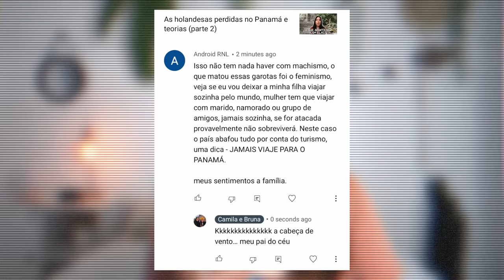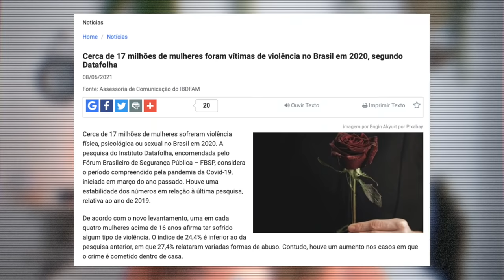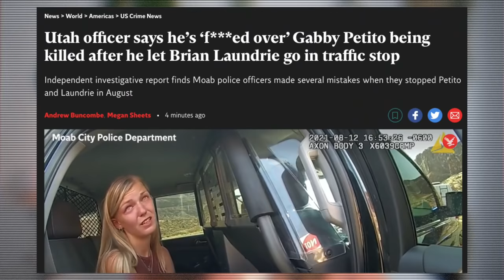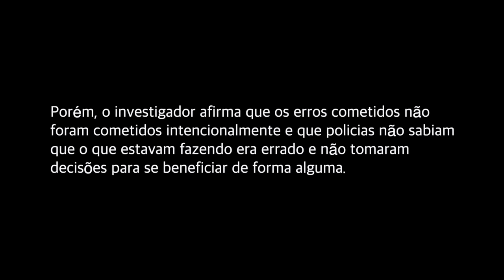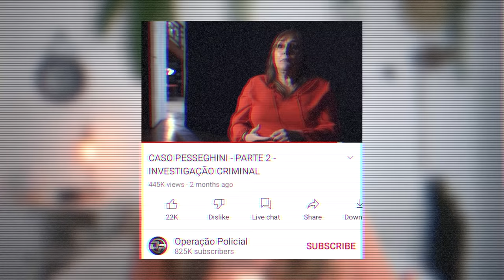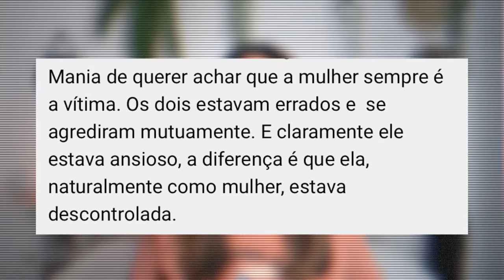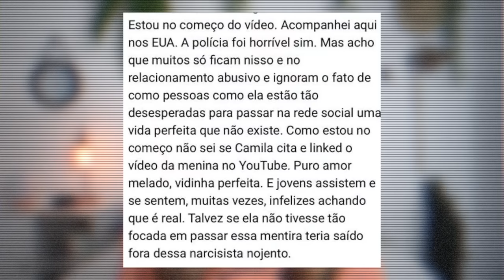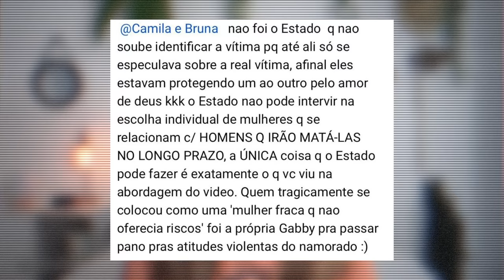Caso Gabby Petito: mais detalhes, teorias e opinião (parte 2)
O desaparecimento da influenciadora de viagens Gabby Petito tocou todo o mundo. O que era para ser uma viagem pelos Estados Unidos com o noivo Brian Laundrie terminou de uma maneira trágica e nesse vídeo e contei todos os detalhes.

Para receber notificações e mensagens de nós mesmas esse é o link do canal no app telegram (primo do whatsapp)

Fontes:
Usei muitos links, então vou transformar na versão curta de cada um e já coloco tudo aqui. Obrigada pela paciência.